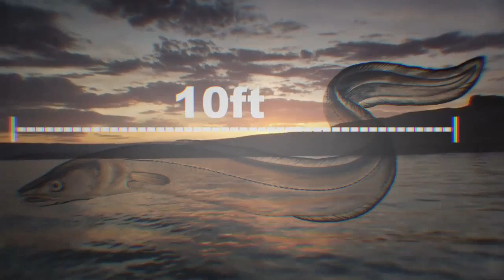04 Mysterious Loch Ness Monster